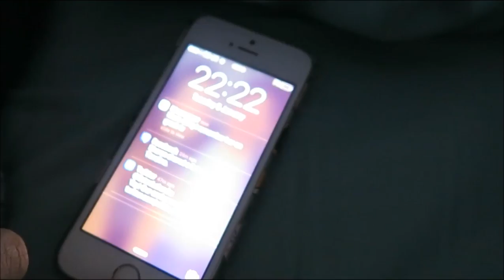Chill Day - Vlog | Niki Davaki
Just one of the days where I relax and haven't got anything planned.

Hope you enjoyed it x